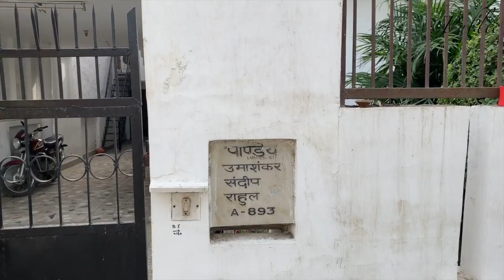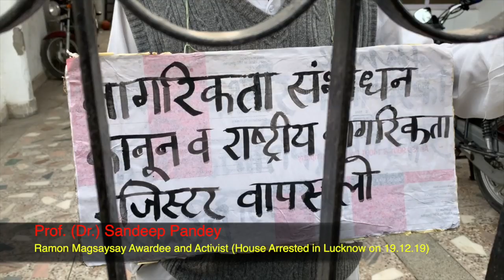Interview: CAA NRC पर प्रदर्शन पर लखनऊ में नज़रबंद मैग्सेसे डॉ॰ संदीप पाण्डेय | Sandeep Ke Sawaal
Ramon Magsaysay Awardee Dr. Sandeep Pandey was put on House Arrest in Lucknow at his home in India Nagar before the protest against Citizenship Amendment Act CAA and National Register for Citizenship NRC. He was supposed to attend the protest organised at Parivartan Chowk, Lucknow.

The Public Team met his at his residence before violence broke out in Lucknow at several places and vehicles and police chowki were set on fire.